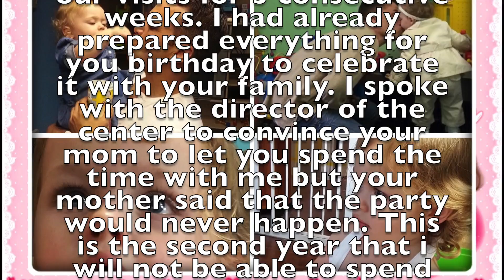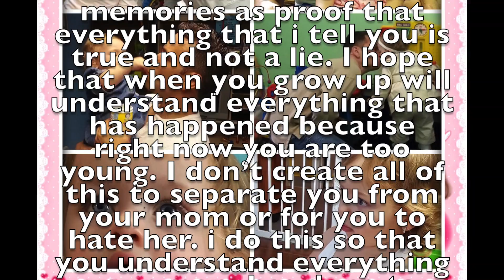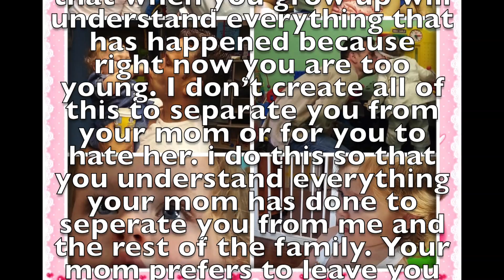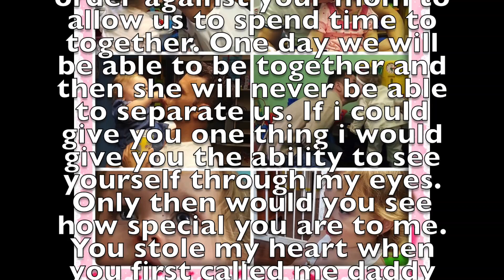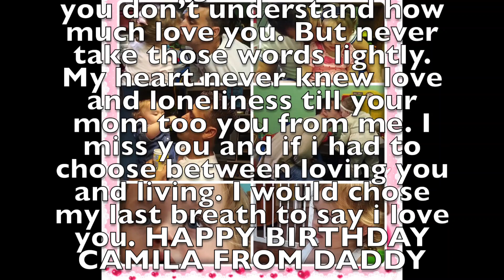November 25, 2016